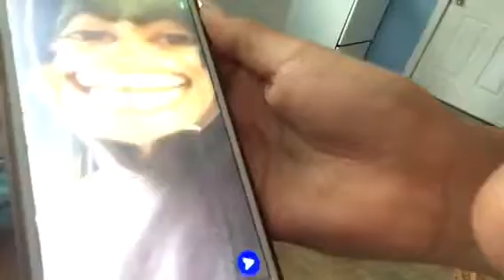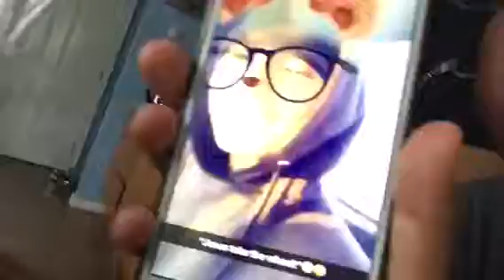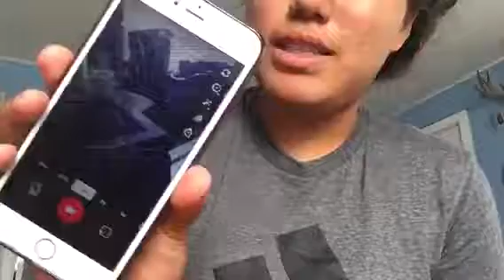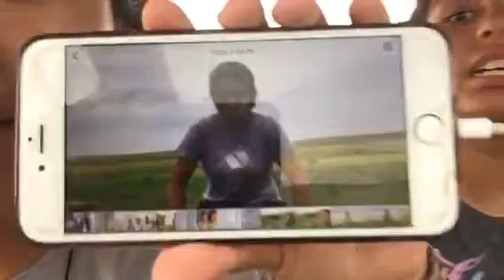She’s Back!😄 (WK 8.6)